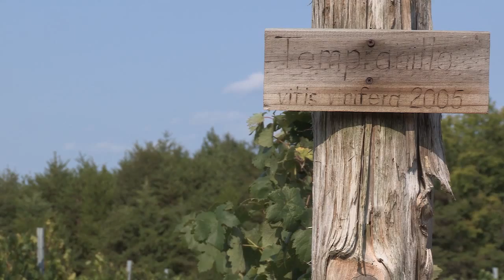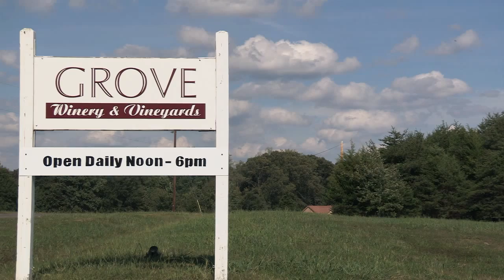Grove Winery funny video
Shot at Grove Winery near Greensboro in the Haw River Valley Wine Country by Rabid English.  Find out what makes Dick smile and John's secrets of winemaking.